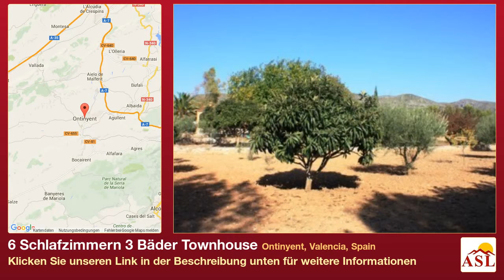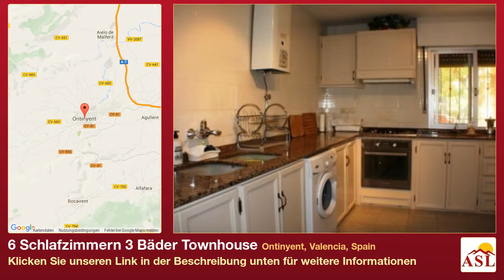6 Schlafzimmern 3 Bäder Townhouse zu verkaufen in Ontinyent, Valencia, Spain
Weitere Infos auf Townhouse zu verkaufen in Ontinyent, Valencia, Spain mit 6 Schlafzimmern, 3 Badezimmern

Lovely large country house of 194m2 on a fence plot of 3743m2. Mature garden with pine trees offering shade for the front of the house and olive trees at the back. Stunning salt water pool with large paved seating area.
A house on two levels with two separate accommodations. Down stairs you have a spacious, light apartment with a large new bedroom, fresh kitchen, shower room and lounge with wood burning stove. Complete with air conditioning and double glazing. Double door on to the terrace and pool. There is also a second terrace looking over towards the front of the house.
External stairs lead you to the upper floor. This apartment comprises of a terrace leading to the lounge and hall. Galley style kitchen and 4 bedrooms and bathroom. The lounge could be a bedroom. Two of the rooms have air conditioning and there is also one in the hall. Fully double glazed and in perfect condition.

Off the patio by the pool you have another shower room and ity room and large store room. Along side is another cover area for storage. There is more!
Above the store rooms is another guest room with en suite.

The property boasts good views in all directions and the house has good access into town. The price has been set to sell this house in the coming months. Great value property. Worth viewing quickly.